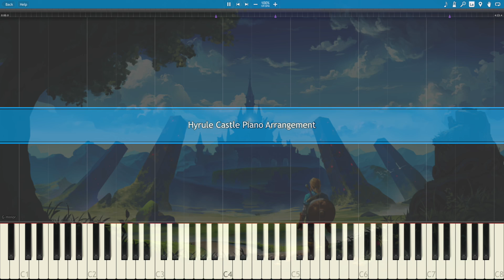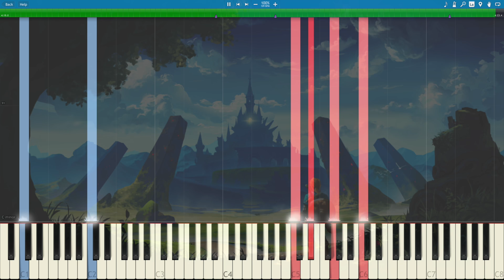Hyrule Castle Piano Arrangement - The Legend of Zelda BOTW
Piano Arrangement of Hyrule Castle Theme from The Legend of Zelda-Breath of the Wild, originally composed by Manaka Kataoka and Yasuaki Iwatat. It is playable if you're up to the challenge. I gotta tell you those octave 16th notes are a pain when combined with the left hand. Hey but maybe I just suck.

Software used: Finale PrintMusic 2014 to arrange, Synthesia for video, Logic Pro X for better sounds, iMovie to edit. I'm on a mac btw.

Also does anyone know how to set just the background of synthesia to an image on mac? Because the way I do it it makes everything transparent. Thanks in advance.